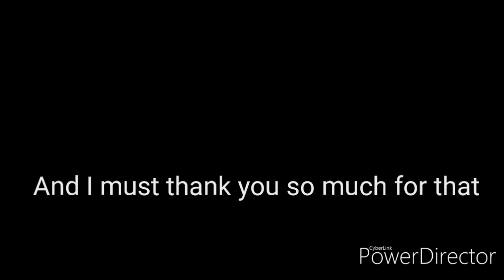The Old Woman in the Rocking Chair || Creepypasta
I wrote the below description before I listened to the final product of the video from start to finish and i narrared the story a very long time ago before editing and I have to say it was quite hard to listen to now - if you're watching this and ever feel down or lost please please please do not suffer in silence, there's always hope, you only lose when you stop trying, please please please reach out to someone it can help more than you know, just for your loved ones AND OF COURSE yourself please reach out I know it's scary but it could make a world of difference, you'll find support and love wherever you look for it

xxxxxxxxxxxxxxxxxxxxxxxxxxxxxxxxxxxx

Sure does feel good to be back

Hope everyone's feeling festive on this lead up to Christmas - Happy Holidays too!

This has nothing to do with christmas however

I hope you enjoy my video - short and sweet, I'm travelling for my job so I have finally found some time to sit down and edit this narration for upload and gosh it feels like a breath of fresh air it's weird how life can sometimes hold us from our passions sometimes and the things we actually crave and enjoy - lil note to you and to myself never let everyday life hold you back from your passions, what you enjoy and the career you truly want (mine? I'd love to create and work behind the scenes - what a dream!)

I absolutely love hearing from the people who watch my videos!

I can't tell you how happy I am to be uploading again

Happy Holidays! 🎄💞🎅